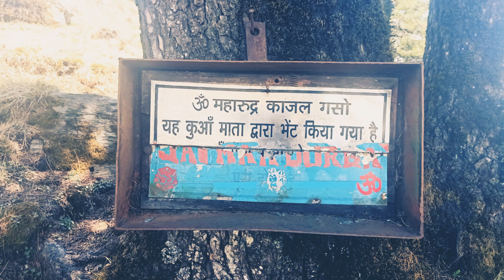श्राईकोटी व्यू ब्यूटीफुल एरिया 23 @pril 2020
Rocky